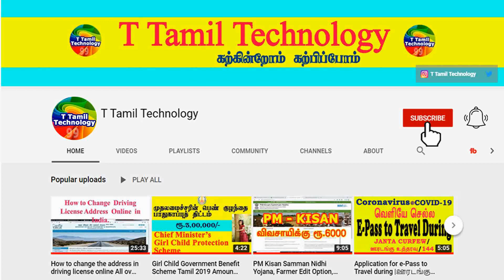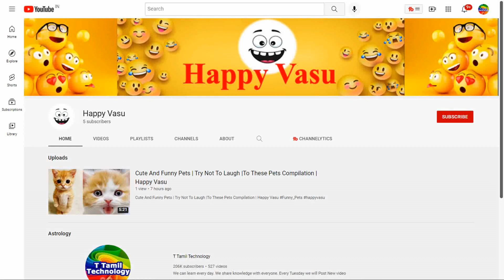நம்முடைய அனைத்து பிரச்சனைக்கும் காரணம் சமையலறை | kitchenroom | Indian Astrology Predictions